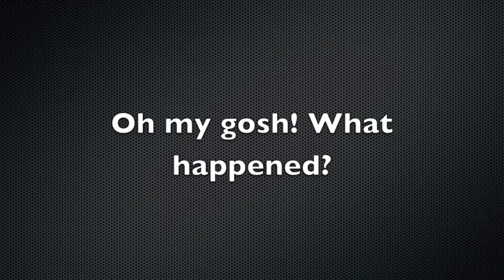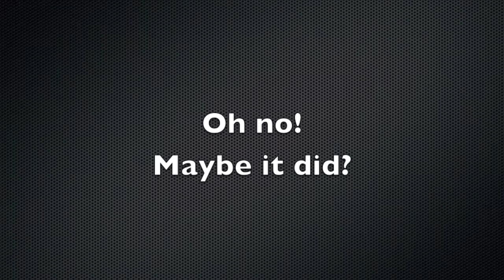Silent Film Caitlyn